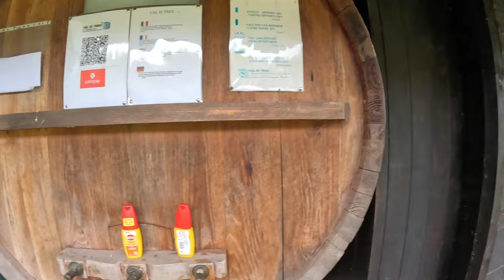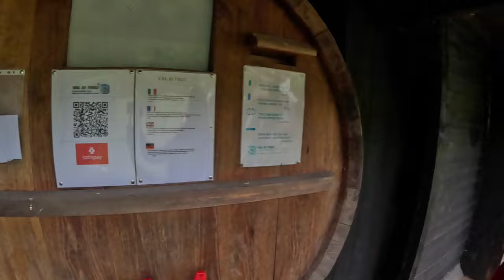TOPPERTJE! De perfecte camperplaats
Ik heb de Cinque Terre achter me gelaten en ben aangekomen in een voor mij nieuw deel van Italie: Monferrato. En wat een mooi camperplaats heb ik gevonden! Zou het klavertje vier hierbij geholpen hebben?

Ik ben Fenna. Samen met mijn Australische herder Quibuz reis ik heel wat af. We reizen meestal in mijn mini camper 'The Buzz'. Ik deel graag onze belevenissen tijdens onze reizen en ik geef je ook nog eens allerhande tips over het (solo) reizen in een camper, over de inrichting van (mini)campers en - last but not least - over de mooiste plekjes waar je kan overnachten.
Op mijn website camperbuzz.nl vind je nog meer info.